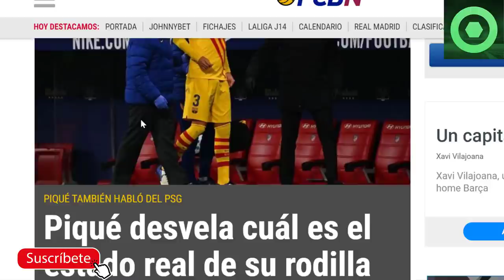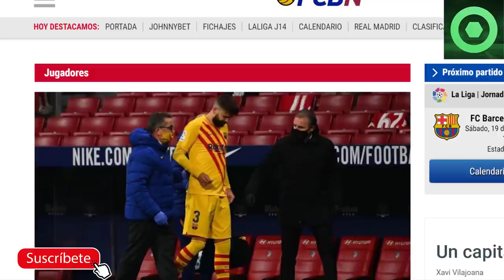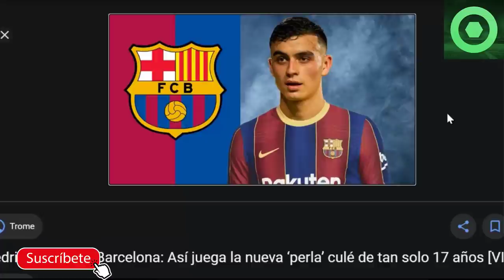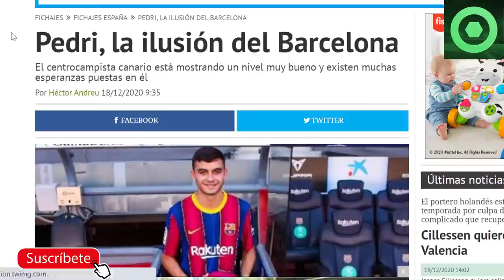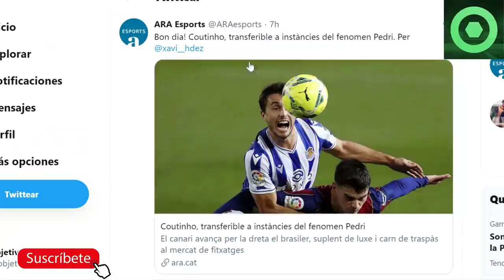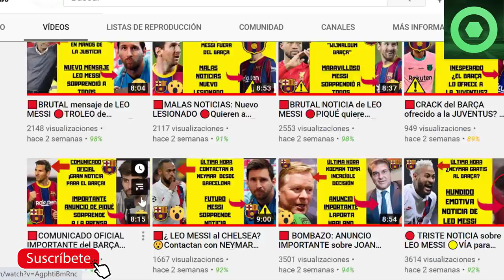🟥OFICIAL: DURO PALO de XAVI al BARÇA y a FONT 🔴 El BARÇA declara TRANSFERIBLE a un CRACK 🟡PIQUÉ 🏮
En este video detallamos varias noticias del FC Barcelona, como la carta abierta de Xavi Hernández, la declaración como transferible de uno de los cracks del Barça, la ilusión que hay en el barcelonismo con Pedri Gonzalez y el estado de la lesión de Gerard Piqué.

Fuentes:
fcbarcelonanoticias
besoccer
fichajes net
fichajes com